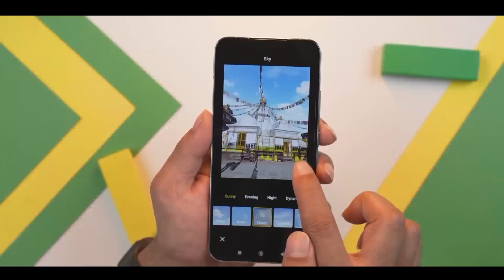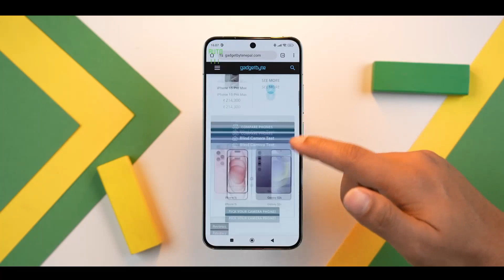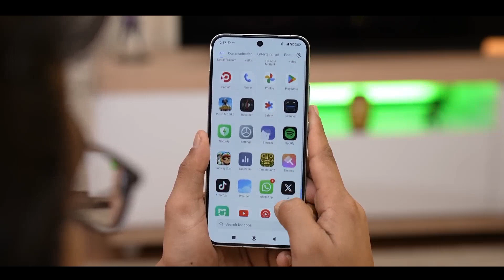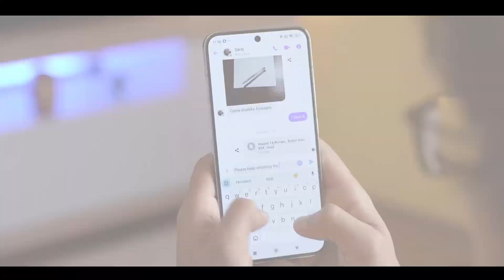New Xiaomi 14 exclusive 2024